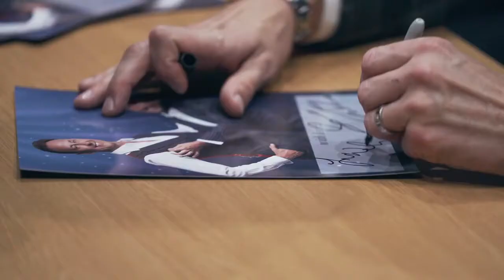The Ballroom Boys with Ian Waite & Vincent Simone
Argentine Tango legend Vincent and King of the Ballroom Ian, will be joined by two professional female dancers and a wonderful vocalist. The night will be packed with dances, songs and loads of banter!